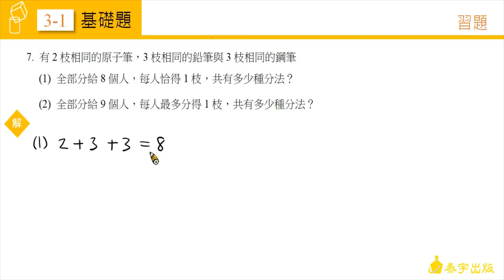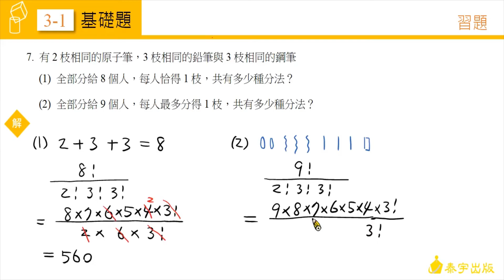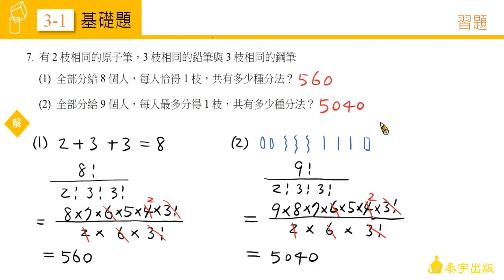高中數學(二)2-1~2-2習題 第8題【新】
由陳健在老師精心說明，請參考高中數學第二冊課本，高中數學(二)2-1~2-2習題 第8題。